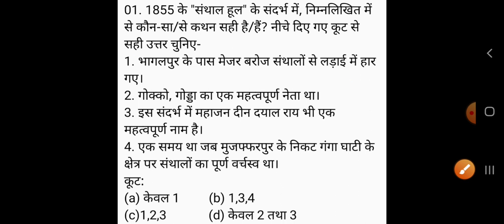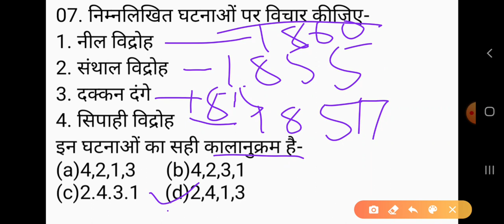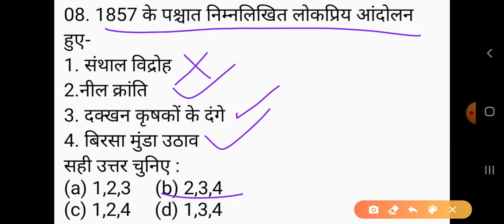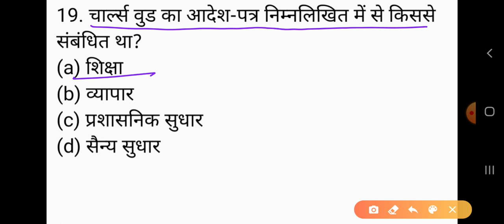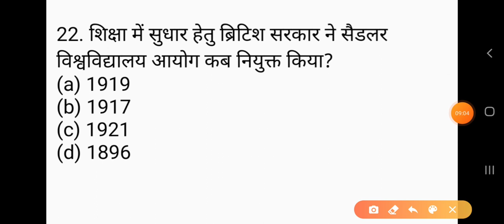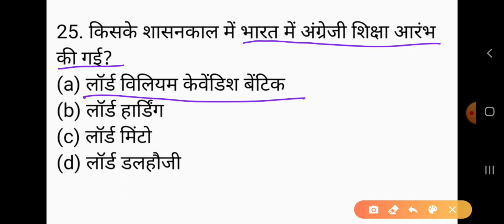History (itihas) UGC NET/JRF exam 2020 Part -261 , ugc net history Practice set, nta net history